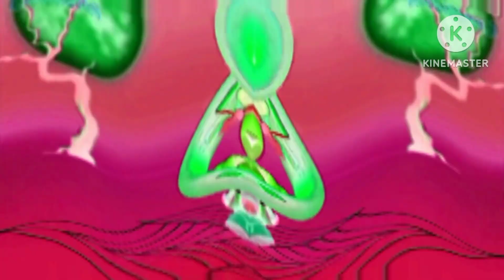Preview 214537 Effects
List Of Effects:
1.Normal
2.Counfusion
3.Luig Group
4. Robot Flip
5. G Major 7
6. G Major 4
7. G Major 9 By RJ Kumar
8. TheCoolMan78 Icon Major
9. I Killed X
10. G Major 19
11. Extremely Low Pitch (X10)
12. ???
13 Blind And Deaf
14. ???
15. Happy X
16. G Major 200
17. G Major 18
18. G Major 1
19. Diamond Major
20. 1000 Flutes
21. ???